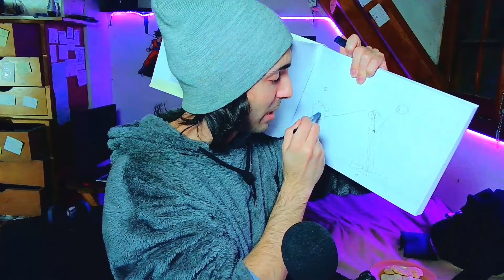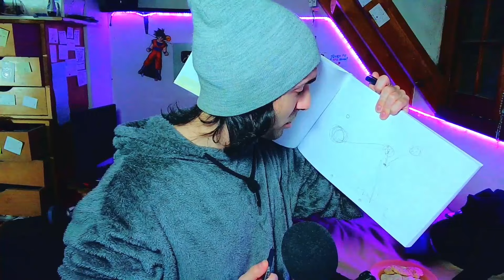Como MEJORAR en SPARKING ZERO | LA GUIA DEFINITIVA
"Dragon Ball Sparking Zero" es la última entrega de una serie de videojuegos de lucha basados en la popular franquicia "Dragon Ball". Continuando con el legado de "Budokai Tenkaichi 3", ofrece una experiencia de combate intensa con una amplia gama de personajes. La serie ha evolucionado para incluir gráficos mejorados y un sistema de combate más profundo, atrayendo tanto a nuevos jugadores como a veteranos.

¿Por Qué Mejorar en Dragon Ball Sparking Zero?
Ser un jugador destacado en "Dragon Ball Sparking Zero" no solo aumenta el disfrute del juego, sino que también permite competir en torneos y partidas online. Conocer bien las mecánicas, movimientos de los personajes y estrategias de combate es esencial para lograr la victoria. La práctica y el dominio de técnicas avanzadas son claves para destacar.

Conociendo a los Mejores Personajes del Momento
En "Dragon Ball Sparking Zero", personajes como Goku Ultra Instinto, Vegeta Super Saiyan Blue y Jiren se destacan por sus habilidades. Goku es ágil y puede esquivar ataques fácilmente, Vegeta es poderoso con ataques devastadores, y Jiren combina fuerza y defensa. Conocer sus fortalezas y debilidades es vital para desarrollar una buena estrategia.

Dominando Técnicas Avanzadas: De Novato a Profesional
Al avanzar, es importante dominar técnicas avanzadas como los canceladores de combo y los movimientos de teletransportación. La gestión eficiente del "Ki" permite realizar técnicas poderosas en momentos críticos.

Consejos de Jugadores Profesionales: Lo Que Necesitas Saber
Los jugadores profesionales aconsejan anticipar los movimientos del oponente para contrarrestar eficazmente. La práctica regular y el análisis de partidas ayudan a mejorar. Mantenerse al día con actualizaciones del juego es esencial para adaptarse a cambios y seguir siendo competitivo.

Construyendo la Estrategia de Combate Perfecta
Una estrategia de combate sólida implica conocer a los personajes, técnicas y posibles respuestas a las tácticas del oponente. Elegir un equipo de personajes complementarios y planificar cómo enfrentar diferentes adversarios es crucial. Tener planes de contingencia para situaciones inesperadas puede ser la clave del éxito.

Conclusiones y Próximos Pasos en Tu Camino a la Excelencia
Mejorar en "Dragon Ball Sparking Zero" es un proceso continuo que requiere práctica y análisis. Con los consejos y estrategias aquí presentados, los jugadores pueden mejorar significativamente. Cada derrota es una oportunidad de aprendizaje. Mantente motivado y sigue practicando para convertirte en un maestro del juego.

Acabas de mirar en este video La Guia Definitiva de Sparking Zero Web Oficial de Goku vs Ayuwoki y